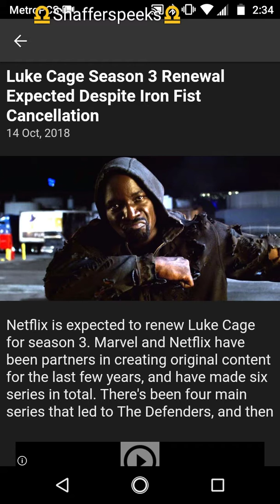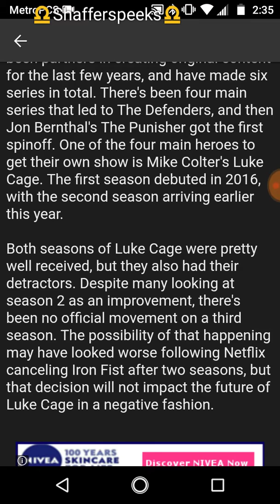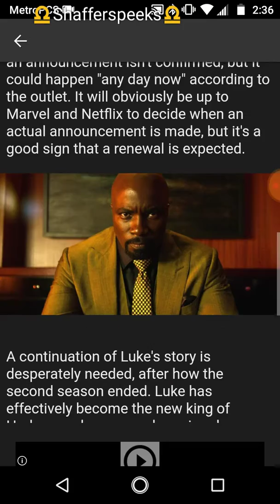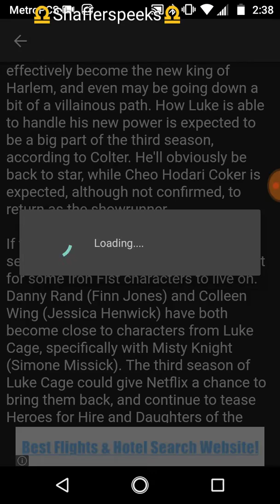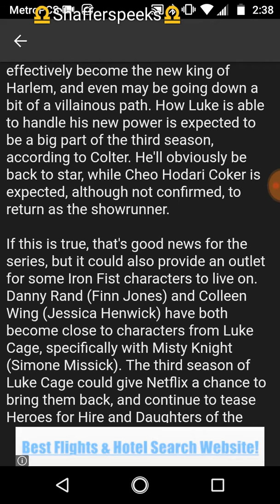Luke Cage Season 3 Renewal Expected Despite Iron Fist Cancellation!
I hope you guys enjoyed the video! If you guys have any requests on what my next video should be about, let me know in the comments, & Make sure you guys hit the Like and Suscribe buttons for more content!